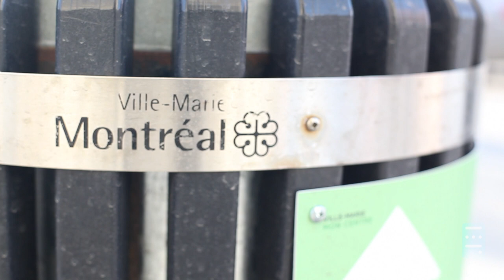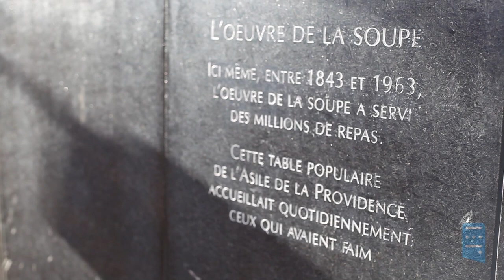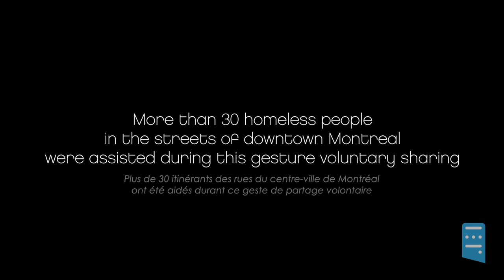Pay The Favor Forward - Donnez au suivant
December 7th 2013, a group of volunteers got together at the Émilie-Gamelin Place to help another. More than 30 homeless people in the streets of downtown Montreal were assisted during this gesture voluntary sharing.

Le 7 décembre 2013, une vingtaine de bénévoles ce sont rassemblé à la Place Émilie-Gamelin pour aider son prochain. Plus de 30 itinérants des rues du centre-ville de Montréalont été aidés durant ce geste de partage volontaire.